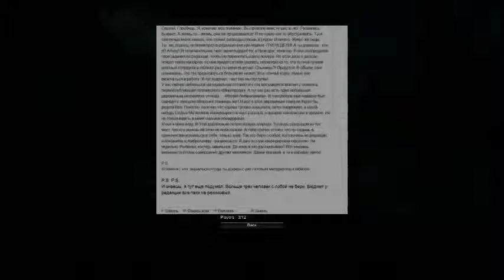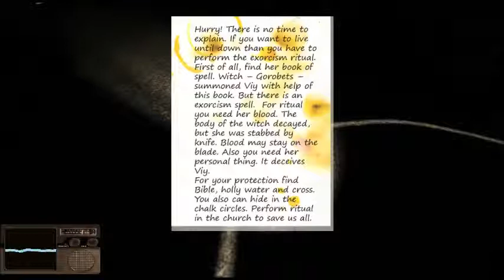Survivors Viy- He's watching us ! - by Dixon Cider Gaming